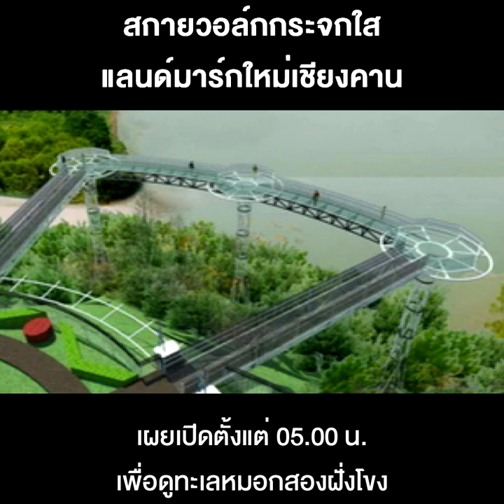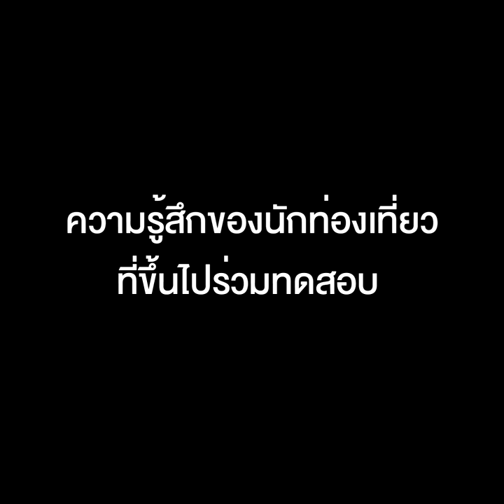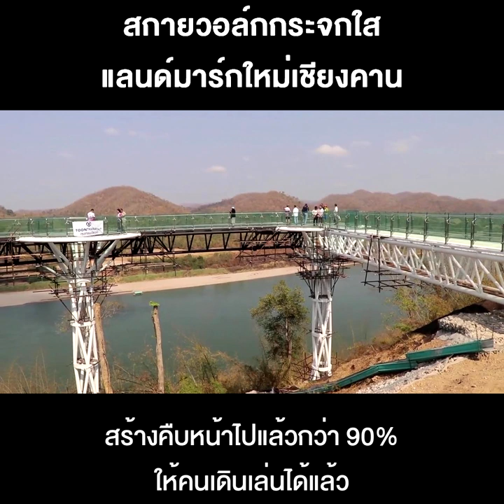สกายวอล์กกระจกใส แลนด์มาร์กใหม่เชียงคาน